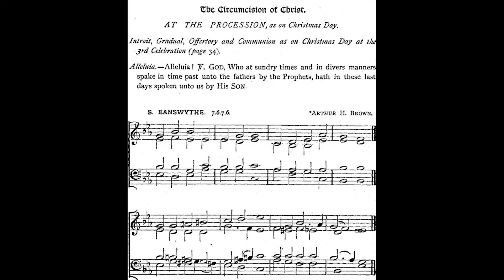Let Us Duly Keep The Feast by Adam of St. Victor (S. Eanswythe) Arthur Brown🌟#613 piano by Luke Wahl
♫Let Us Duly Keep The Feast
Words: Adam of St. Victor
Tune: “S. Eanswythe,” Arthur H. Brown
VERSE 1. Let us duly keep the feast
Sweetest hymns outpouring;
Jesus, Lord of Heaven, to day
Joyfully adorning.

2. For by these solemnities
All things new are glowing,
They upon the human race
Are rewards bestowing.

3. Out of darkness comes the Child,
Light all light excelling,
On the eighth day circumcised,
As this day is telling.

4. These things did the Fathers old
Shew forth, prophesying
How the Flesh of God to-day
'Neath the knife is lying.

5. Circumcision this eighty day
Joyfully declareth
Under figures, how mankind
In salvation shareth.

6. Therefore we must circumcise
Not our flesh, but gaining
Victory over self, cut off
Sins our conscience staining.

7. That our carnal mind o'ercome,
For the guerdon sighing,
On the eighth day we may win
Heavenly Joy undying.